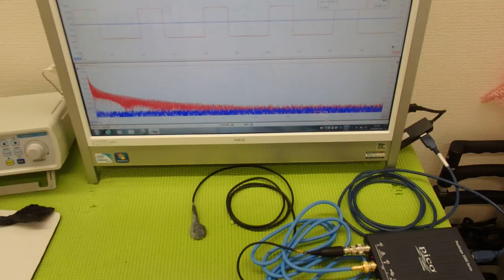メガヘルツの超音波を利用する超音波システム技術 ultrasonic-labo